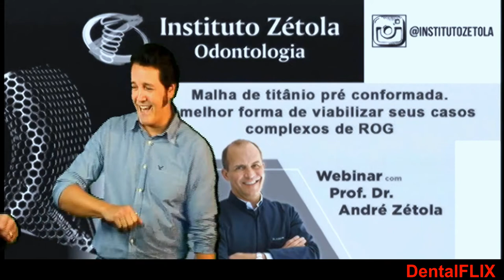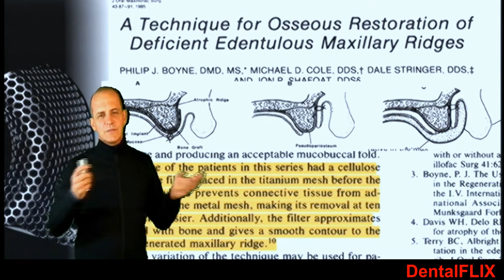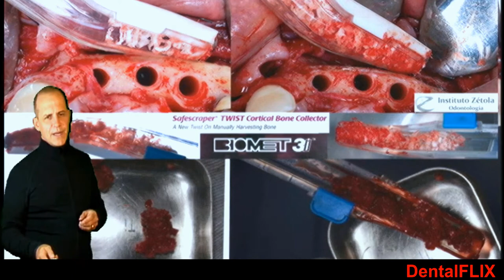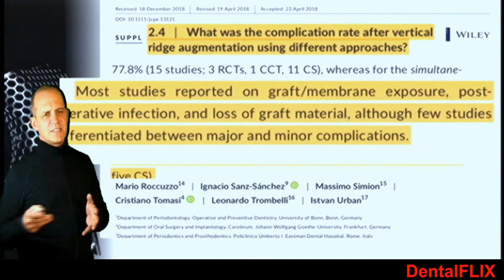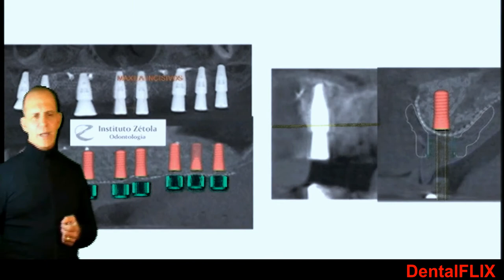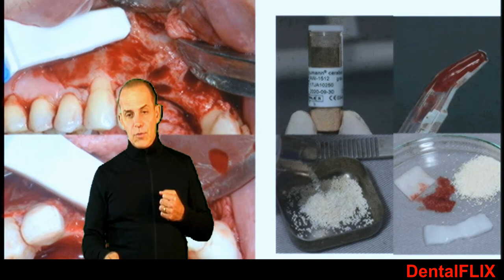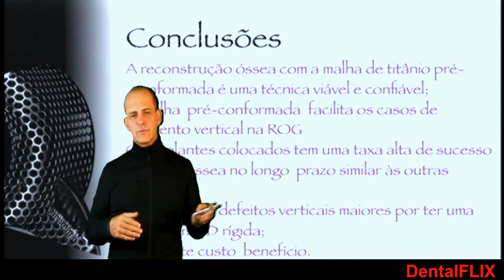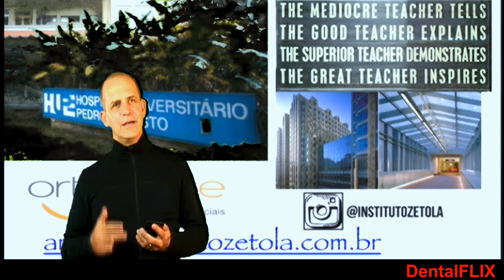Webinar Prof André Zétola